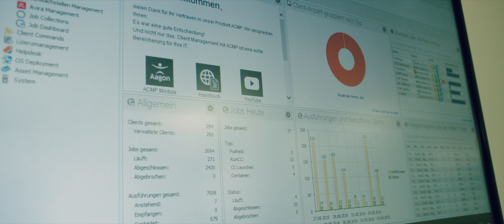Harren & Partner | Aagon GmbH - ACMP